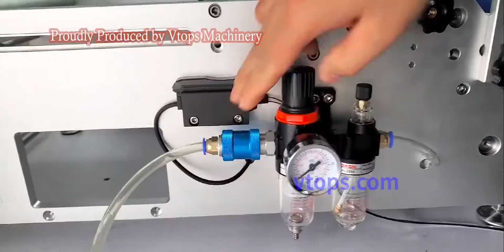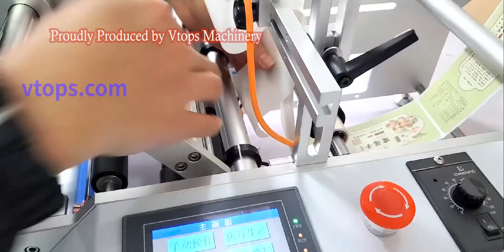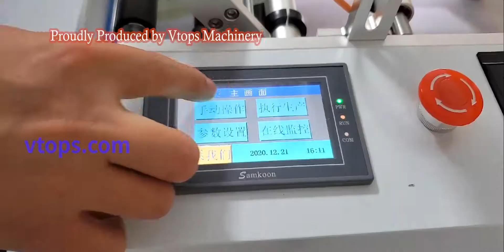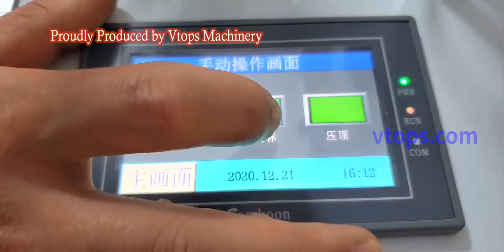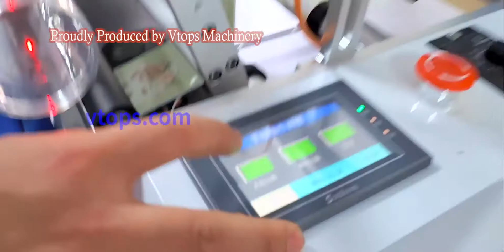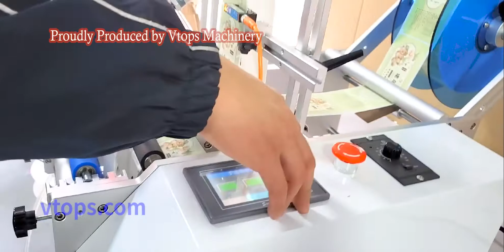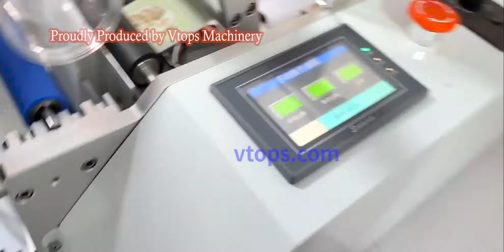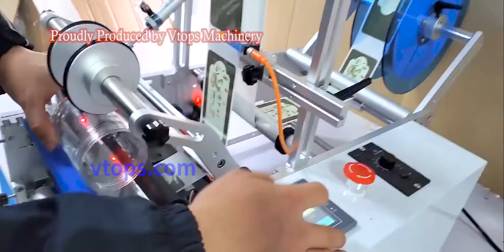Ultimate Guide of How to Operate a VTOPS-L801 Semi-automatic Labelling Machine